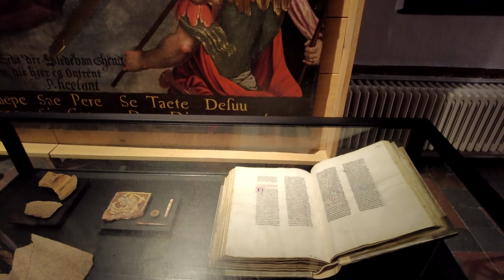STAM - Ghent City Museum | Stadsmuseum Gent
aerial photograph of the Ghent.

Oudheidkundig Museum van de Bijloke
Koen Van Nieuwenhuyse
2012 Flemish Museum Prize winner.